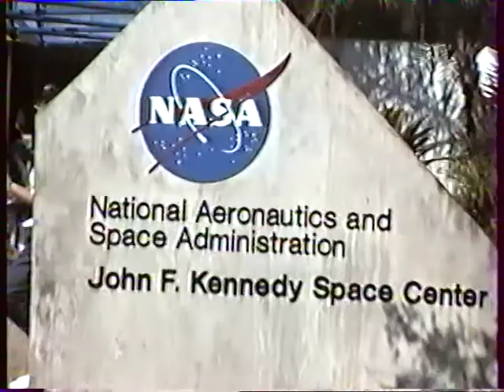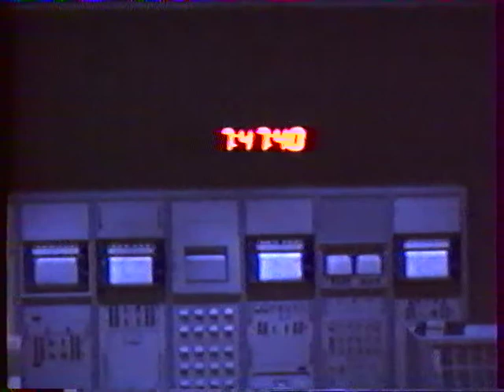VTS 01 1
Floride  2016 : Miami - Everglades - Disney - Cap Canaveral. Avec Eric (10 ans) et Laure comme acteurs principaux !